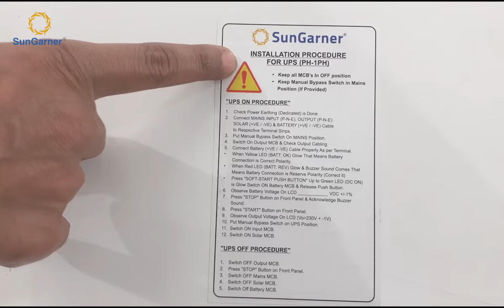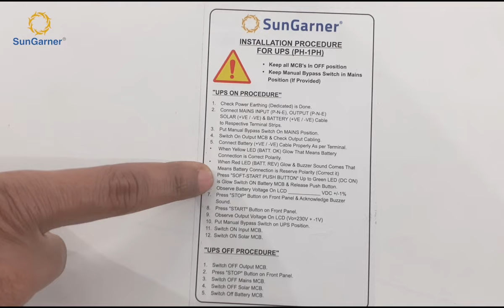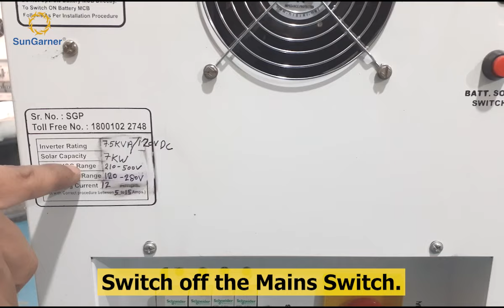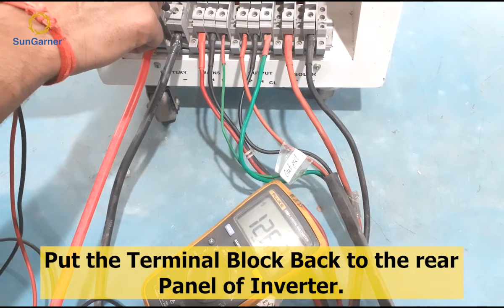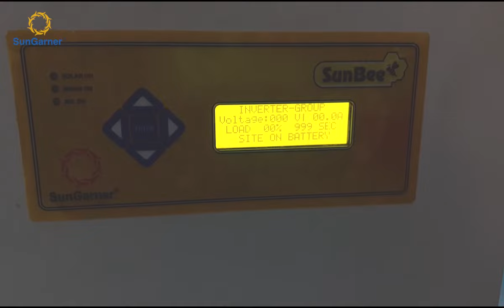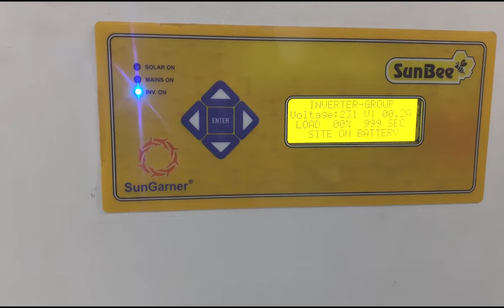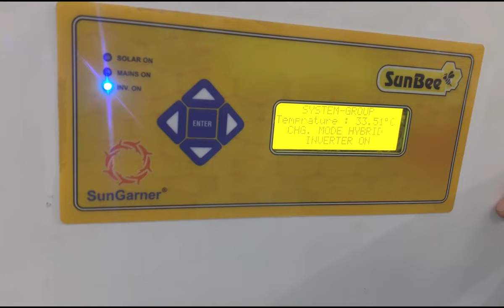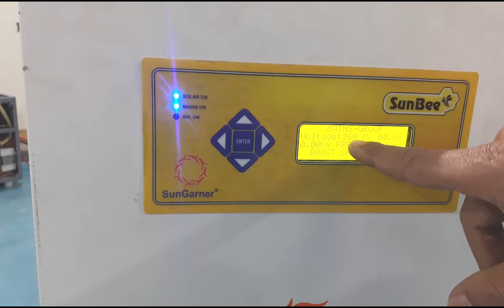Correct installation Procedure of 7.5 KVA 120V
Installation and wiring must be performed in accordance with standard laws and regulations. Team SunGarner has shared the detailed installation instructions for a 7.5 KVa 120 V MPPT Solar Inverter with you. For a comprehensive installation, watch the entire video.

SunGarner Energies Ltd service support Toll-Free - 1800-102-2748
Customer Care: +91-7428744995